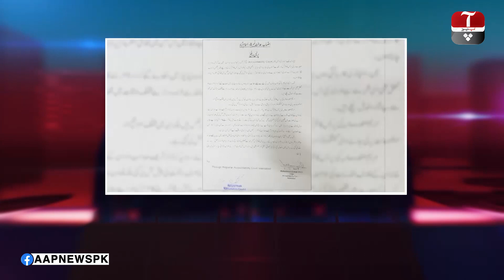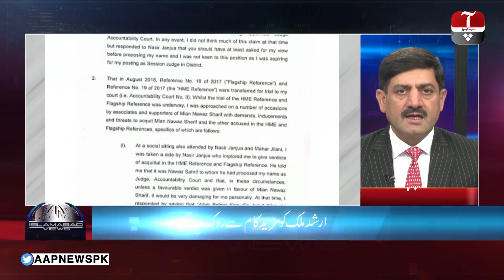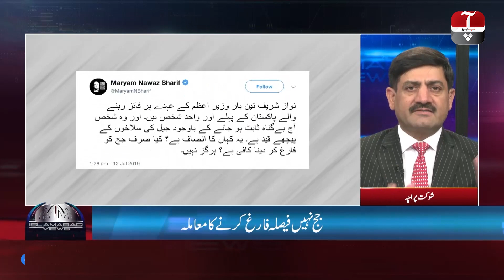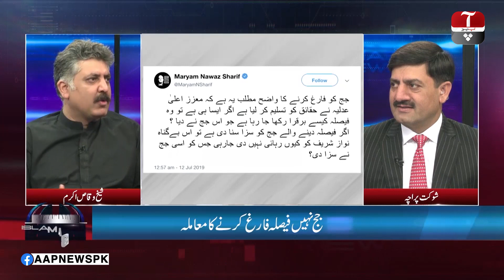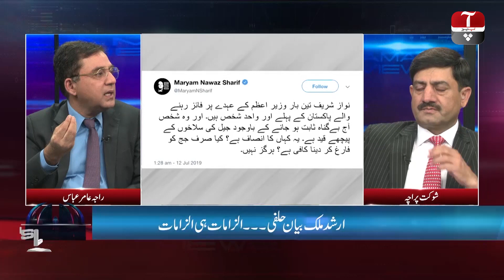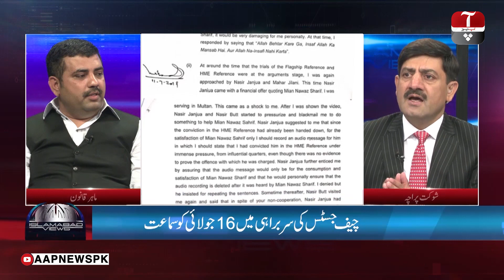Islamabad Views | Judge Arshad Malik video scandal case | 12 July 2019 | Aap News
In this exclusive show, Shaukat Piracha discusses IHC decides to remove judge Arshad Malik after video leak controversy, Supreme Court To hear Judge Arshad Malik video scandal case and Maryam Nawaz's tweets on Judge Arshad Malik removal with Sheikh Waqas Akram, Raja Amir Abbas, Shaza Fatima Khawaja, Malik Javed and Farrukh Habib.